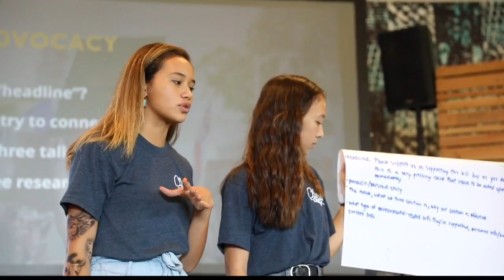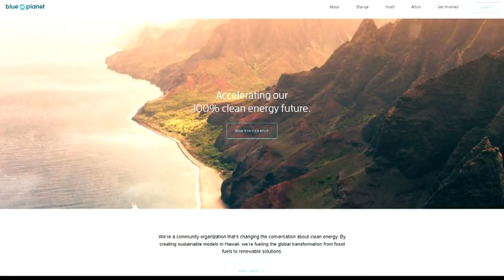Revolusun's Eco Friday with Blue Planet Foundation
It's a day that we along with Living808, highlight other organizations that are doing work to support smart, sustainable living! Listen to Blue Planet Foundations take on Climate change and what we are doing about it!